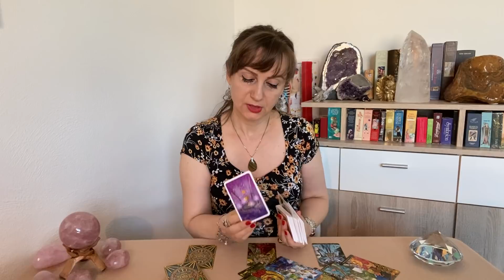♥️♦️Tarot Time♠️♣️ Was will dir Tarot sagen | Spontane Tarotlegung | Wähle eine Karte aus |Zeitlos